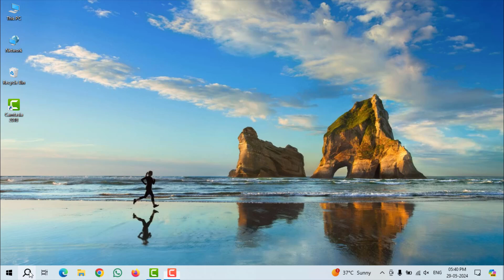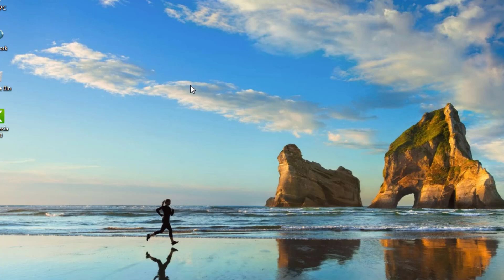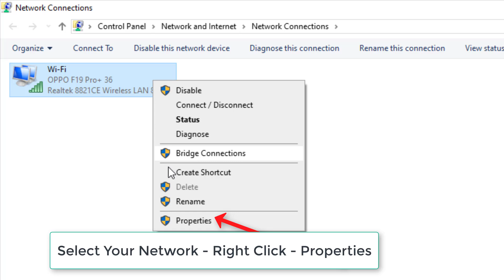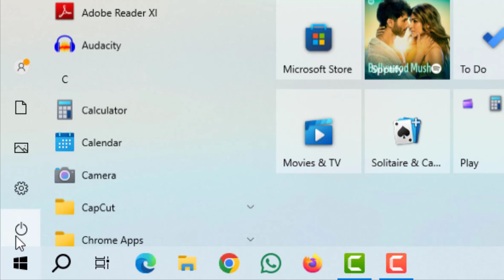Density 2 - The Final Shape Game Stuck On Loading - Fix